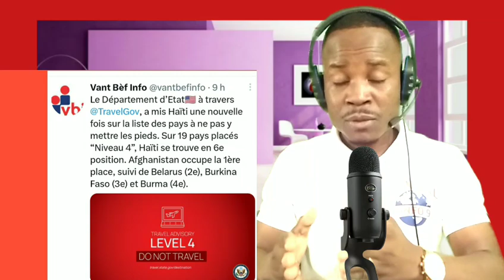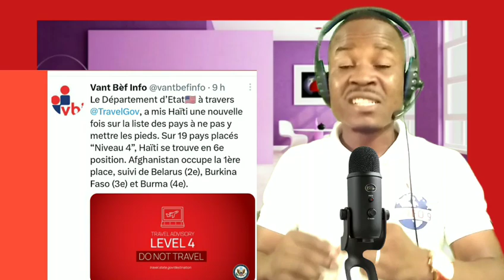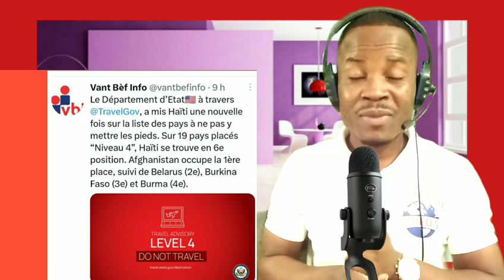Etazini imilye Ayiti,ti peyi nou an, Taïwan fè yon jès ak nou